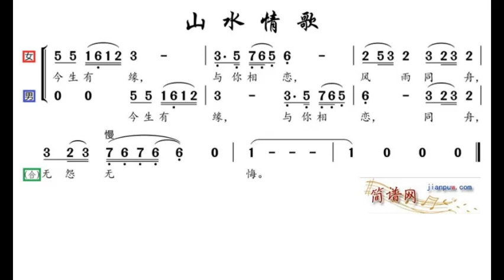山水情歌 G调伴奏 Love song of mountain and water - instrumental in G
谢谢光临！